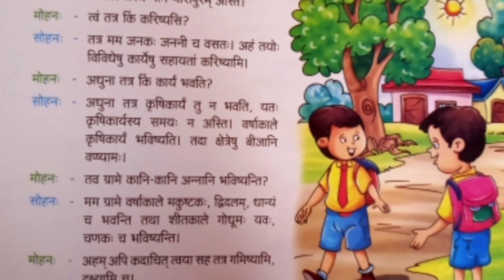class 8th _ संस्कृत _ छात्रयो; संवाद;